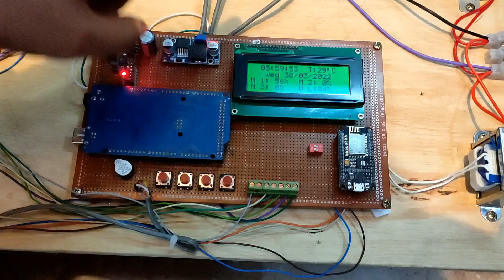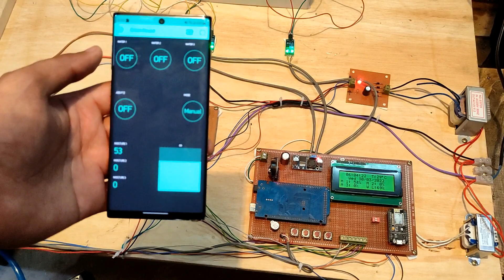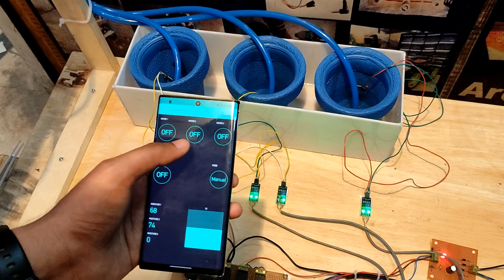IOT based Automatic and Manual Water Irrigation System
IOT based Automatic and Manual Water Irrigation System | Smart irrigation System